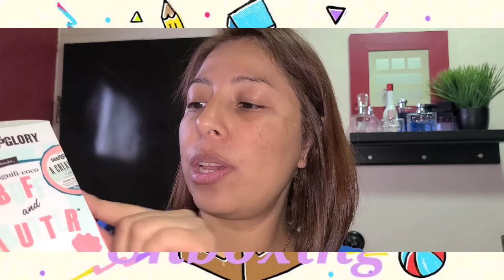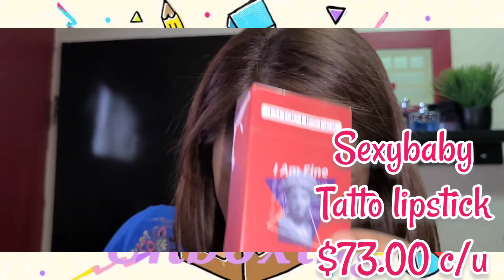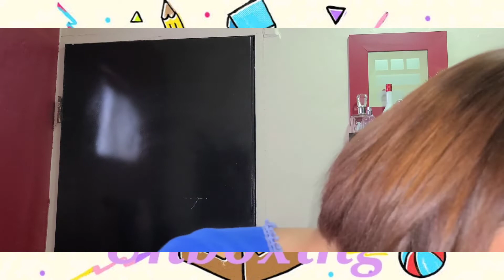Abriendo productos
No soy maquillista ni cosmetologa profesional, los productos que menciono son en base a mi experiencia como consumidora. Recuerda que que tod@s tenemos gustos, tipos de piel y necesidades diferentes.

Este video no contiene publicidad pagado, los productos usados en este video son pagados con mis propios recursos y otros regalados por familia y amigos